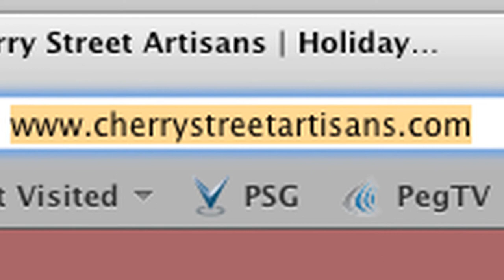BCTV Calendar Extra: Cherry Street Artisans - Dec 7 & 8, 2013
Area potter Naomi Lindenfeld previews the wide array of arts, crafts, food, and live music that will all be on display at 44 Cherry Street this coming Saturday and Sunday, with everything from homemade stocking stuffers to one of a kind gift ideas on display during this admission and tax free local event.

6th Annual HOLIDAY SALE & CAFÉ
Saturday December 7th, 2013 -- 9:00am to 9:00pm and
Sunday December 8th, 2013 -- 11:00am to 4:00pm